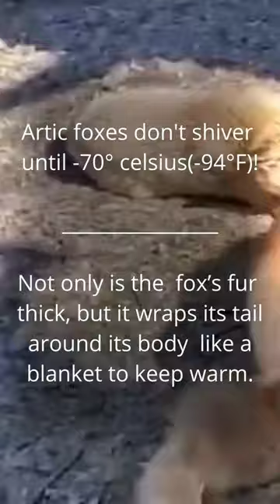Funny Animal Dad jokes! Foxes !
Some more Animal Dad Jokes! This time on Foxes!